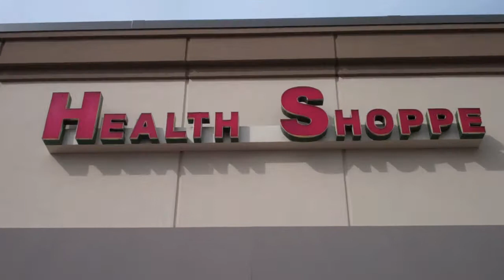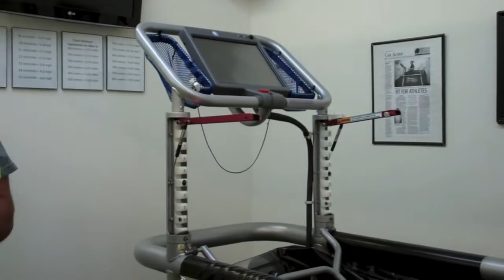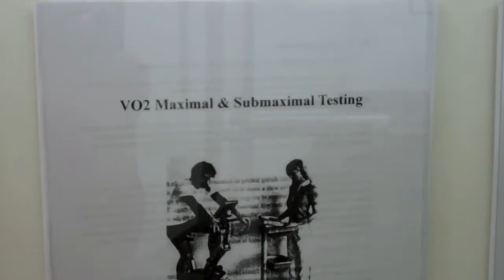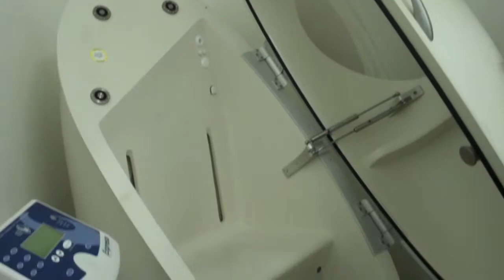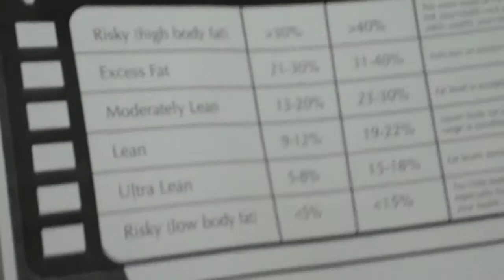Part Three: Tour of Eddie's Knoxville Performance Lab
Check out Health Coach Penny and Harry McIntosh as they take a tour of Eddie Reymond's Knoxville Performance Lab in knoxville, TN.  Watch athletes being tested on the Vibrosphere, Alter-G, VO2 Max, Lactate Threshold, and look inside a Bod Pod!